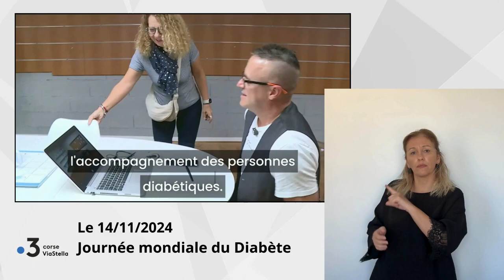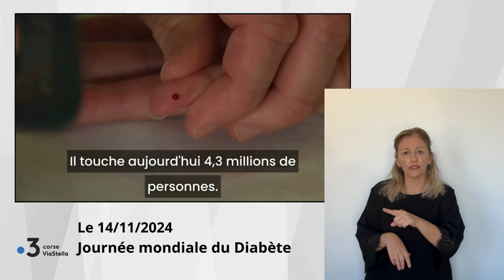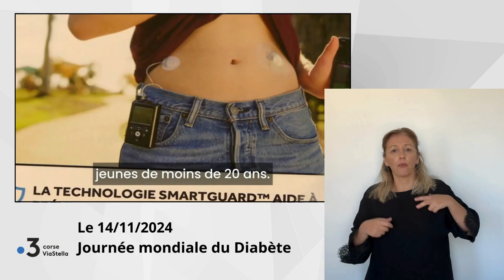14.11.24 Journée mondiale du Diabète